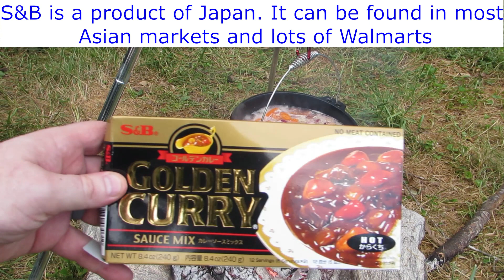Japanese curry cooked in a Dutch Oven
Cooking Japanese curry in a Dutch Oven over an open camp fire.